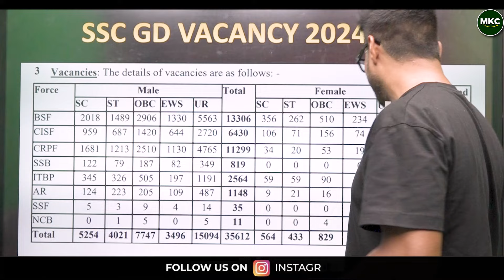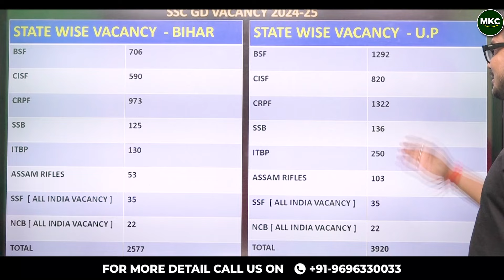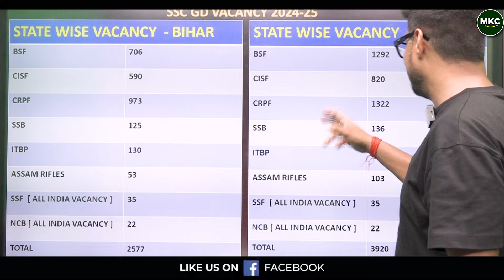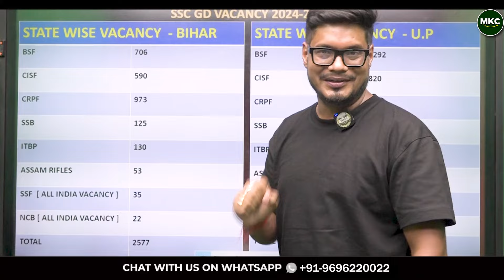SSC GD STATE WISE VACANCY 2024 | UP, Bihar के बच्चों के लिए बड़ी ख़ुशख़बरी😍| SSC GD NEW BATCH - MKC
🚨 SSC GD State Wise Vacancy 2024 - Big News for UP, Bihar Candidates! 🚨
Get ready for the latest update on **SSC GD State Wise Vacancy 2024**! In this video, we bring you exciting news for candidates from **Uttar Pradesh** and **Bihar** who are looking to join the **SSC GD Constable** force. The **Staff Selection Commission (SSC)** has released state-wise vacancies for the **SSC GD Exam 2024**, and this is a golden opportunity for candidates from these regions to secure their spot in the central armed forces.

Our experts at **Major Kalshi Classes (MKC)** will walk you through:
- **State-wise vacancy breakdown** for **SSC GD 2024**
- Specific vacancy details for **UP and Bihar**
- Important updates on the **SSC GD New Batch**
- How to prepare for the **SSC GD 2024** with MKC
- Tips for acing the **SSC GD Exam 2024**

1. SSC GD State Wise Vacancy 2024
2. SSC GD 2024 UP Bihar vacancy
3. SSC GD State Wise Vacancy update
4. SSC GD Vacancy 2024 for UP and Bihar
5. SSC GD New Batch 2024
6. SSC GD 2024 Vacancy details
7. SSC GD Exam Preparation 2024
8. SSC GD New Batch by MKC
9. SSC GD State Wise Vacancy notification
10. SSC GD Vacancy details 2024
11. Best coaching for SSC GD exam
12. SSC GD Constable Vacancy UP Bihar
13. SSC GD Exam 2024 UP Bihar details
14. How to prepare for SSC GD 2024
15. SSC GD Exam 2024 state-wise breakdown
16. MKC SSC GD Batch 2024
17. SSC GD 2024 for UP Bihar candidates
18. SSC GD Recruitment 2024 vacancy
19. SSC GD coaching for UP Bihar students
20. SSC GD 2024 updates and news

Register for 👇
Offline Classroom OR Online Classroom Course